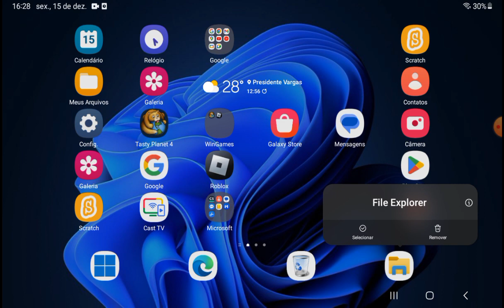windows apps in a Samsung tab